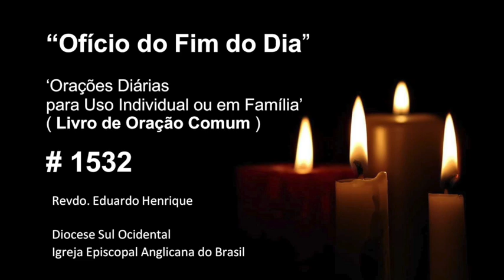Ofício 'No Fim do Dia' #1532 - 22.jul.24 (Revdo. Eduardo Henrique)